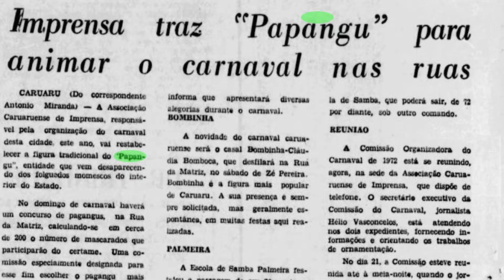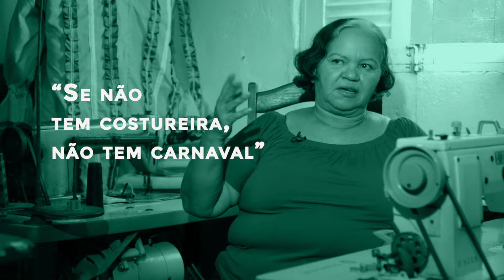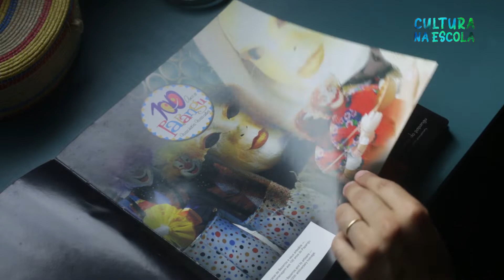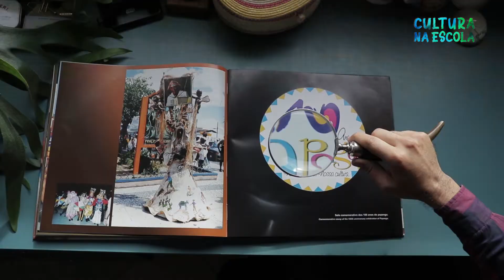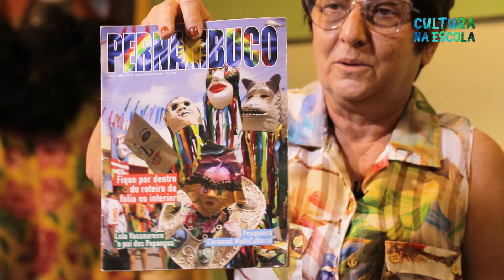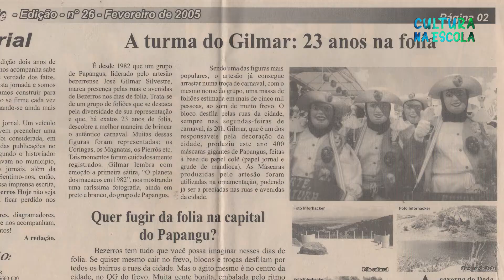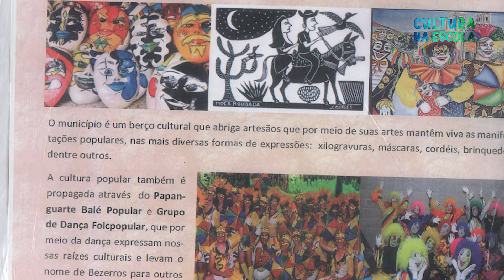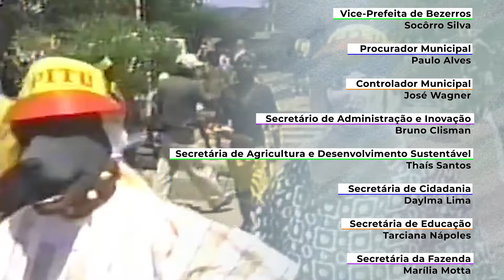Cultura na Escola - Episódio 03 - Carnaval na Terra do Papangu (Bezerros - PE)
A terceira aula traz o carnaval como principal tema discutido, englobando sua importância para a história e cultura da cidade de Bezerros. Na videoaula são apresentados os contextos em que surgiram os papangus, como se dá a presença do personagem no carnaval de Bezerros, que rendeu o título para a cidade de “Terra dos Papangus". No decorrer da aula, as entrevistas fazem referência a personalidades carnavalescas, blocos tradicionais, grupos de dança, trabalhadores da cultura e ao Memorial do Papangu, além de fotos e vídeos recuperados de acervos históricos.

● Índice dos participantes da aula:
1. Marlom Meirelles, gerente de cultura;
2. Ricardo Lima, pesquisador;
3. Robeval Lima, artista plástico;
4. Sônia, viúva de Gilmar Silvestre (in memorian);
5. Fernando Mariano, irmão de Sivonaldo Araújo;
6. Erinaldo Pereira, fotógrafo;
7. Solange, ex-professora e carnavalesca;
8. Mileide Santos, representante do grupo de dança FolcPopular;
9. Lula Vassoureiro, Patrimônio Vivo e artesão.